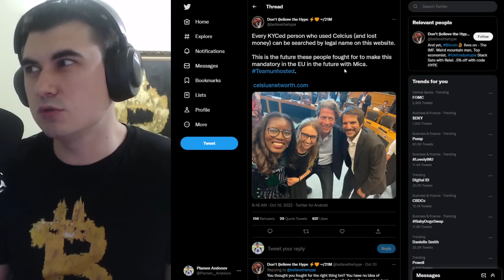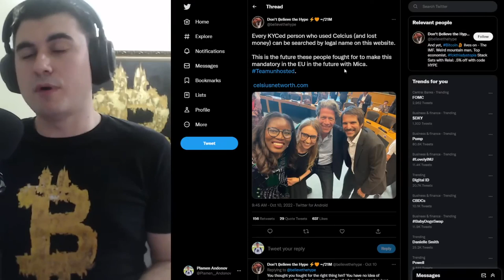Всички клиенти на Celsius са публични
Закупете криптовалути от ДОКАЗАЛИТЕ СЕ борси:
1. Kraken - поддържат Lightning Network - купуваш BTC и теглиш на Wallet of Satoshi
2. Binance - 10% по-ниски такси ако се регистрирате с моя линк
3. Coinbase - Получавате +$10 БОНУС като се регистрирате през моя линк и изпълните изискванията за търгуване